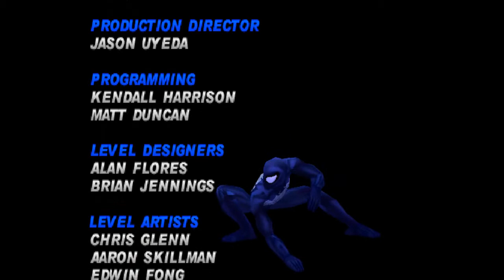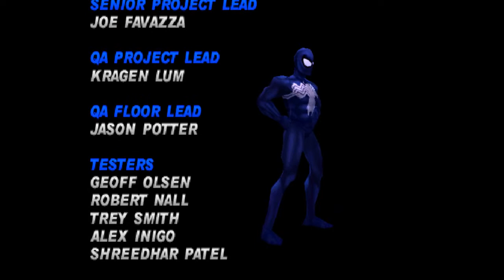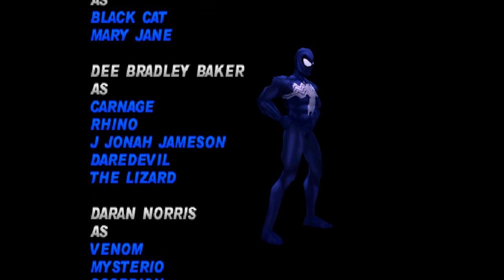Spiderman Finale | Episode 12 | That is one ugly mofo!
Don't Troll, Respect Each Other, and Never Stop Gaming!